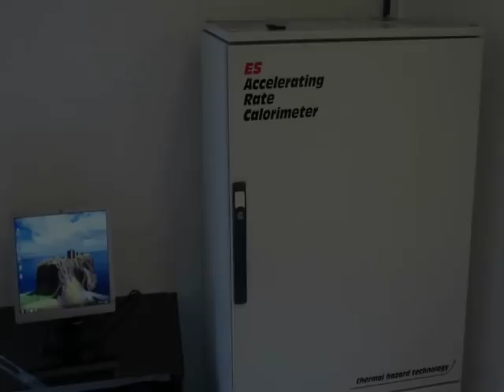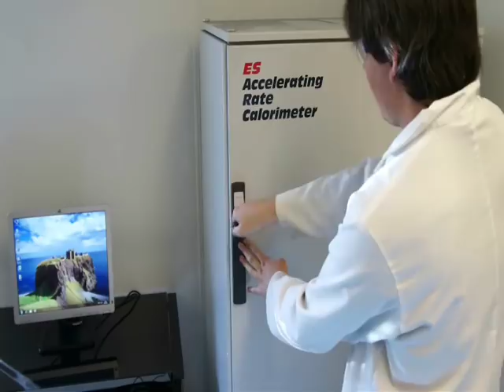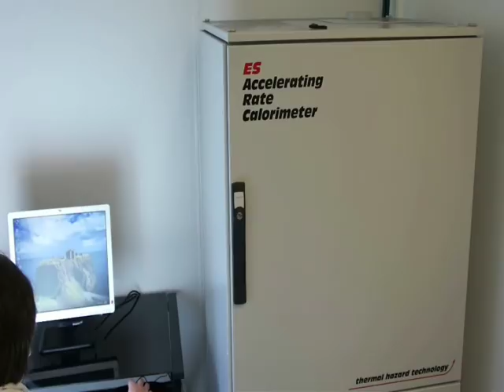ES-ARC Set Up Procedure - Hardware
This video is a practical demonstration of how to place a standard calorimeter inside the ES-ARC blast box and make all the connections to the calorimeter.

This video demonstrates:
- Positioning the calorimeter in the blast box
- Connecting the cables to the calorimeter thermocouple sockets
- Connecting the power leads to the calorimeter power sockets
- Connecting an ARC bomb to the top of the calorimeter
- Connecting the pressure line to the top of the calorimeter through-tube
- Closing and securing the blast box doors

For more information on the ES-ARC and other THT calorimeters,